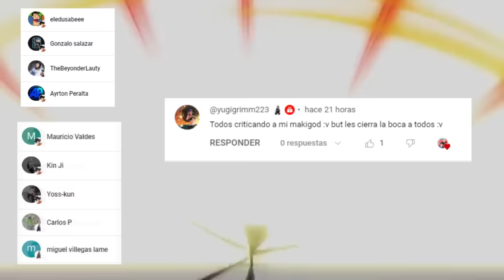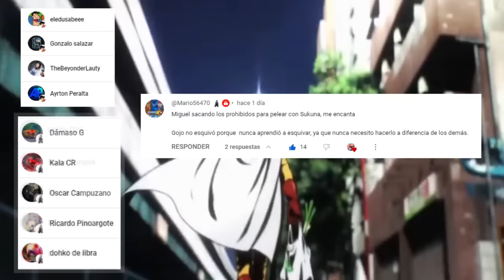💥 MAKI, ITADORI y CHOSO Regresan 😈 SUKUNA Uso un VOTO Vinculante vs GOJO 🤩 Jujutsu Kaisen 255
HOLA AMIGOS LES TRAEMOS UN NUEVO VÍDEO ESTA VEZ LA  REVIEW DEL MANGA 255 DE JUJUTSU KAISEN, DONDE VIMOS INCREÍBLES MOMENTOS SOBRE TODO LA LLEGADA DE MAKI, ITADORI Y CHOSO, DEJENME SU OPINIÓN EN LOS COMENTARIOS.